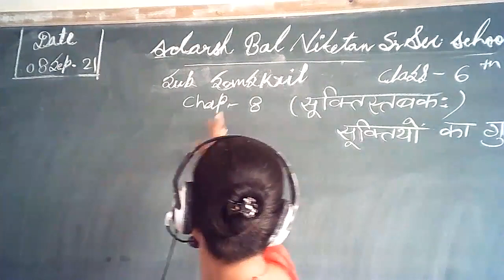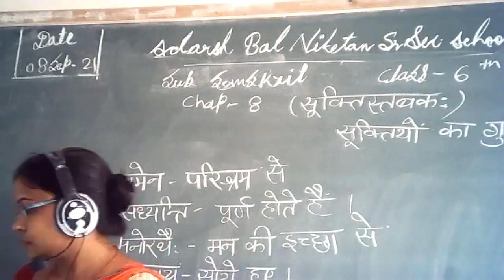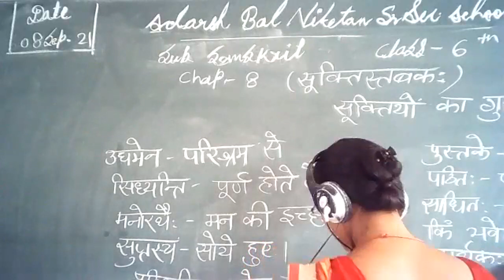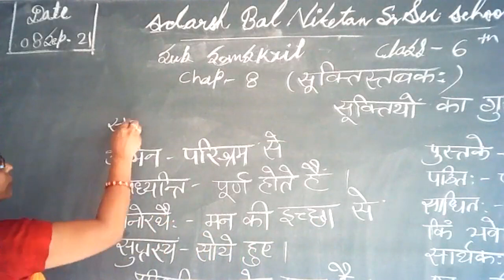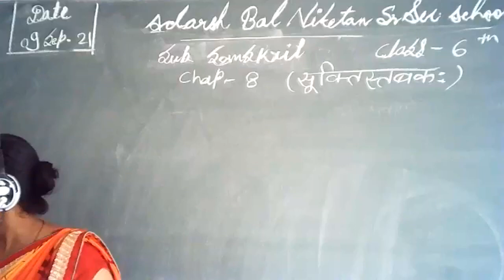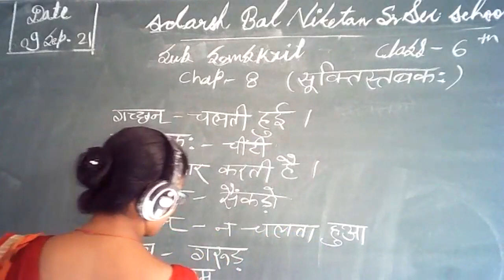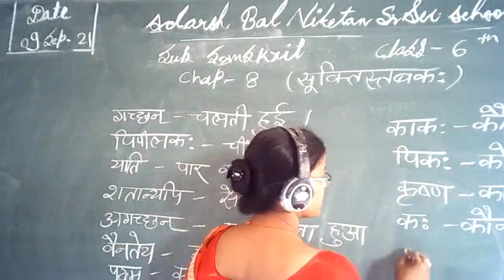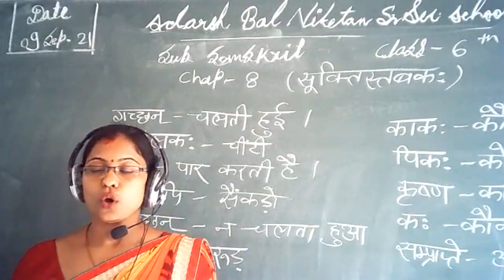sanskrit class 6th chapter 8 09 september 2021